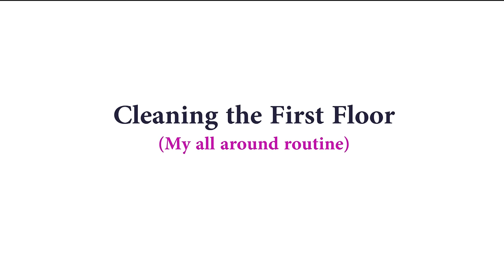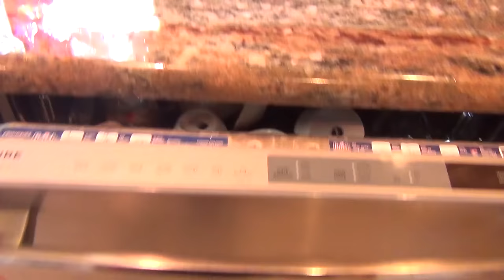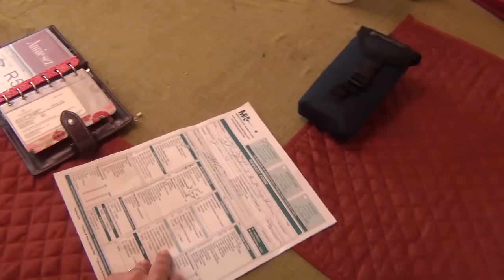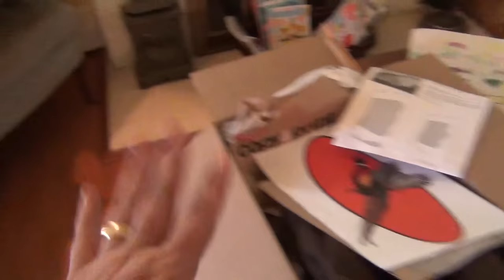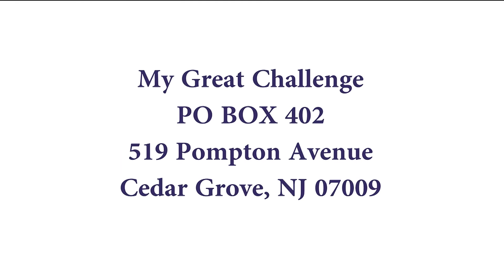Cleaning the First Floor (My cleaning routine)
Guess what? The house exploded again, so I am taking you along for my entire first floor cleaning routine. In this video I will clean the kitchen, dining room and living room in less than 2 hours! I hope you like it!
Reisenthel Basket: